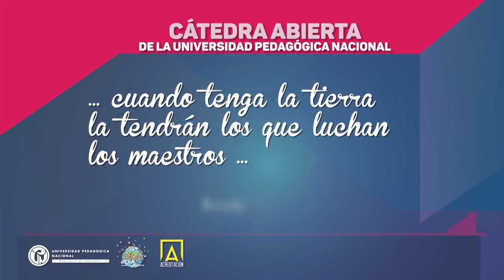Urbanismo Ruralidades y Educ Popular 1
Explicación sobre el trabajo en la Comisión histórica de la verdad y su relación con las zonas de reserva campesina.
Exposición sobre las experiencias que existen en las organizaciones campesinas sobre educación popular y sus aportes a la construcción de un país en paz.

Cátedra de paz

2 de septiembre de 2015